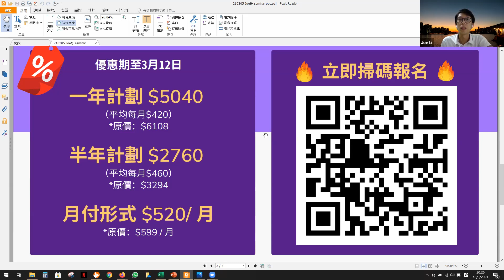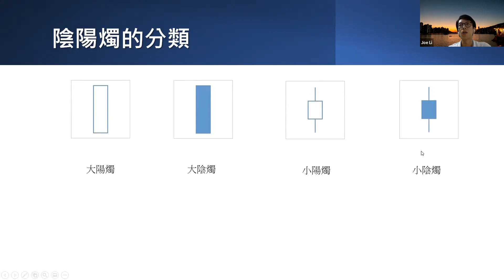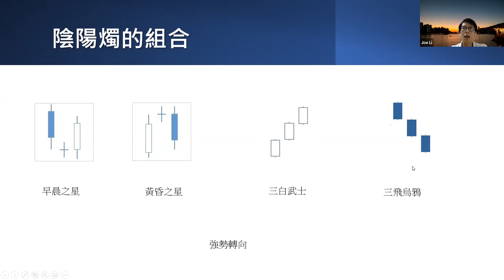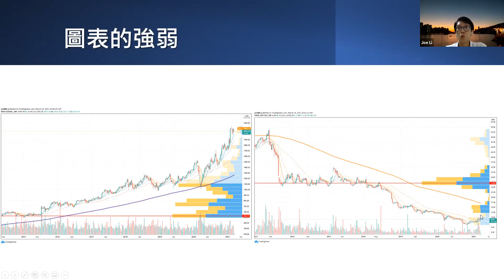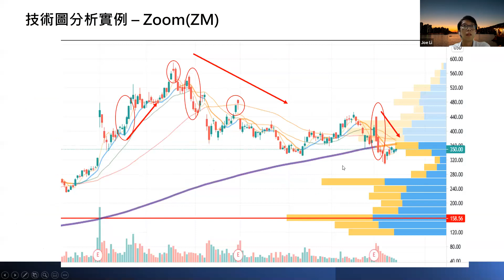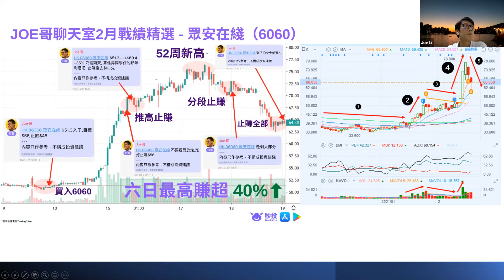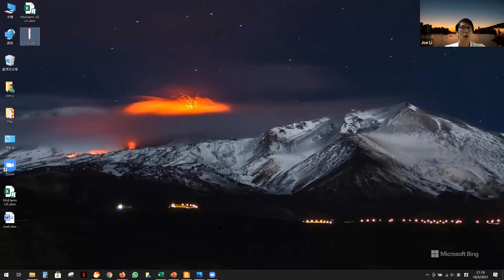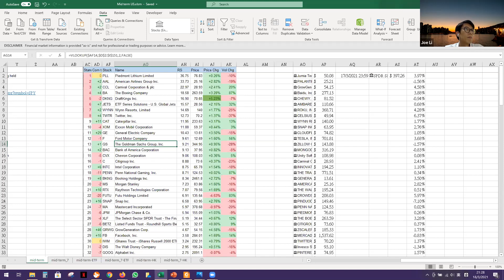【技術分析新手入門】 陰陽燭📈超實用圖表教學！港股美股｜恒指走勢分析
04:00 直播開始
05:28 恒指技術分析圖
08:54 陰陽燭分類
13:22 陰陽燭組合
20:36 圖表走勢強弱勢
26:10 圖表實例分析
45:20 Joe 哥秘笈
47:11 線上Q&A

立即加入【Joe哥簡易投資班】秒投聊天室

【同場加映～早鳥優惠】
 現在報名付費【Joe哥簡易投資班】聊天室即享早鳥優惠

🏆頭8名加入一年計劃可免費獲得【超級績效 金融怪傑交易之道 】
 Trade Like Stock Market Wizard /Mark Minervini著作乙本
🎖所有加入半年/一年計劃可免費獲得「Joe哥自編的交易守則及交易心理學文章」

【如何拎到聊天室優惠同禮物?】
1. 進入秒投付費網站：
2.【Joe哥簡易投資班】
3.  選擇訂閱計劃
4. 付費成功！即入App同Joe 哥問股學嘢